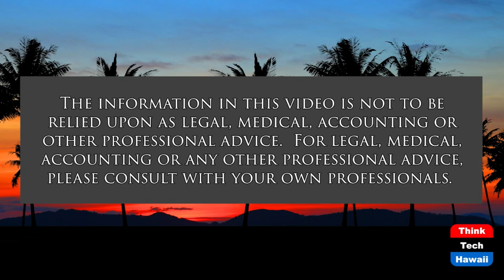Reviewing the Gilded Age (The Movie Show)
A Turning Point in American HIstory.  The host for this show is Jay Fidell.  The guest is George Casen.

Our panel reviews and discusses a remarkable documentary called The Gilded Age, and what it teaches us about critical choices, developments and mistakes in America toward the close of 19th Century.